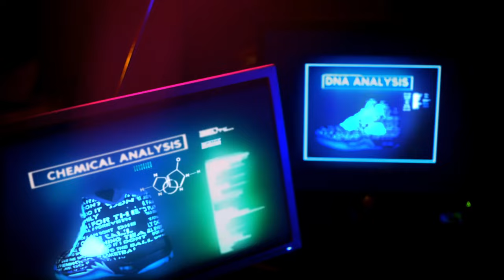Mike WiLL Made-It - 23 ft. Miley Cyrus, Wiz Khalifa, Juicy J (Official Music Video)